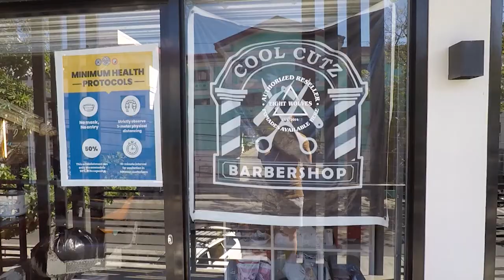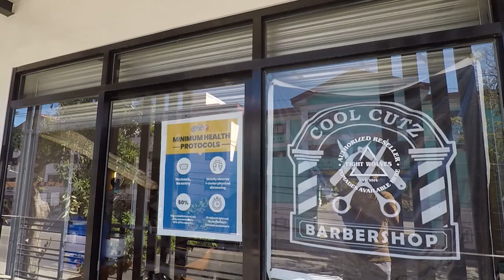HAIRCUT + BEACH DAY | Kenette Rabago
Haircut time! Coolcutz Barbershop! and Beach/Chill Day.

Filmed and Edited by: KENETTE BRILL RABAGO